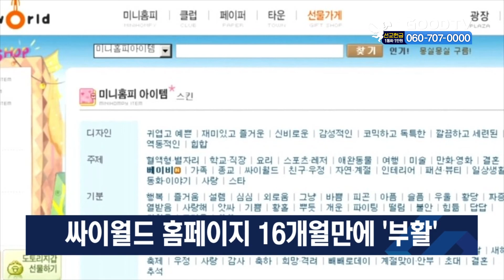싸이월드 홈페이지 16개월만에 ‘부활’ [GOODTV NEWS 20210412]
토종 소셜미디어 서비스 싸이월드의 홈페이지 접속이 재개됐습니다. 2019년 10월 서비스 중단 이후 16개월 만입니다. 홈페이지 접속은 재개됐지만, 개인별 미니홈피에 접속할 수 있는 것은 아니며, 싸이월드의 본격적인 서비스 재개는 오는 5월로 예정돼 있습니다. 싸이월드는 서비스 정식 오픈 전에 홈페이지에서 아이디 찾기, 추억찾기 이벤트 등 여러 이벤트를 진행할 예정입니다.

GOODTV NEWS 박은결입니다.

* 방송시간
 GOODTV NEWS

● 본방 : 월 ~ 금요일 21:50
● 재방 : 화 ~ 금요일 06:50  /  토요일 06:00
● 삼방 : 화 ~ 금요일 12:00   /  토요일 14:00

* 시청방법

- IPTV: KT Olleh TV 234번, SKB Btv 303번, LG U+ 273번
- 위성TV: KT 스카이라이프 186번
- 케이블: Btv 케이블 224번, LG헬로비전 289번, 딜라이브 303번,